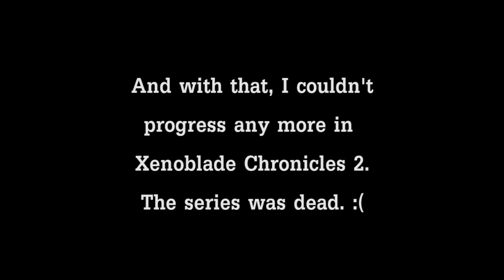Xenoblade Chronicles 2 - Finale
It ends sooner than expected.